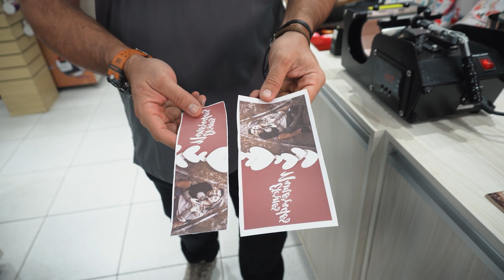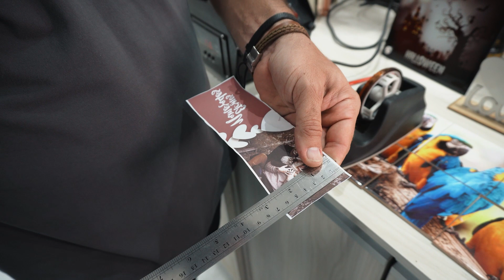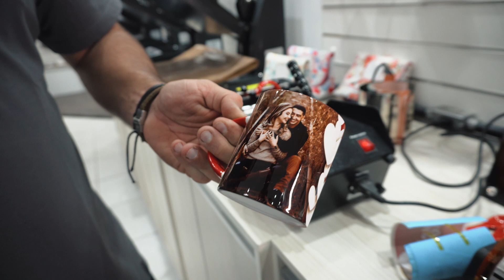PERSONALIZAÇÃO DE CANECA COLHER